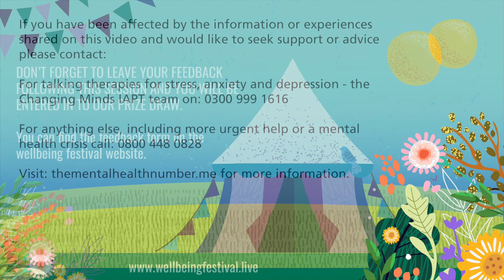Personal Stories: Forming a Track and Trace Team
In this personal story, James Mullins and his team talk about the Track and Trace experience and celebrate how the staff involved were key to making it the important and safe service that it has become.

The NHFT Track and Trace team was rapidly set up in response to the wider NHS Test and Trace service that was created to trace contacts of those who were known to be positive for COVID-19.  The role of the team is to track, contact and record staff and patients within NHFT who may have come into contact with others who have tested positive and to provide advice on next steps.

The team was made up initially of staff who were shielding at home and continues with staff who either remain shielding or are not able to return to their work base on a full time basis. At the time of writing, the team have advised 258 staff to self-isolate for a total of 2,666 days and been a crucial part in keeping NHFT services safe throughout the pandemic.